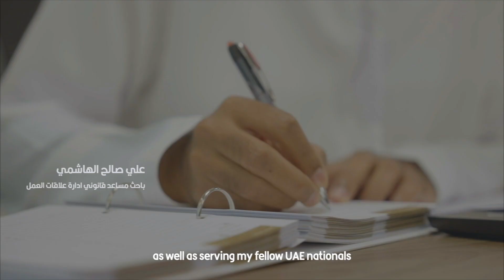علي صالح الهاشمي: بحث الشكاوى العمالية يستند إلى منظومة تشريعات سوق العمل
تستضيف زاوية “يوميات موظف" الباحث القانوني علي صالح الهاشمي في ادارة علاقات العمل في وزارة الموارد البشرية والتوطين...